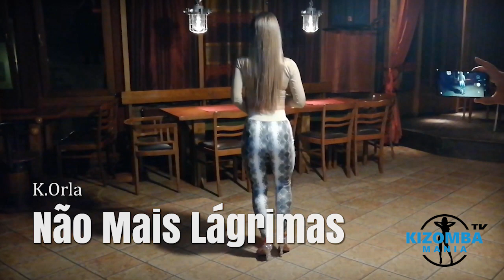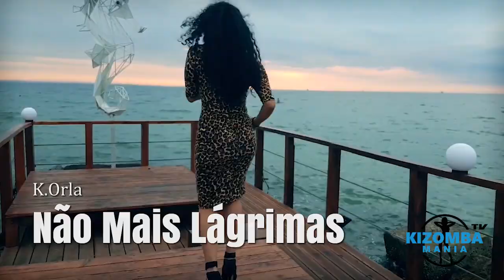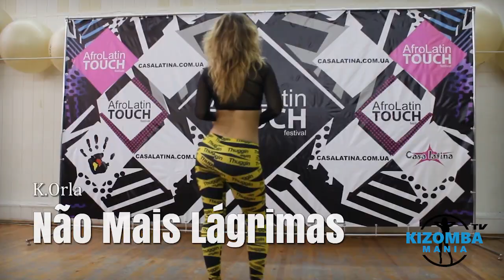K.Orla - Não Mais Lágrimas | Kizomba Music Video | Lady Styling Mix